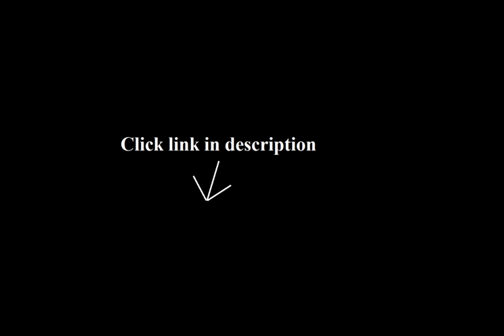Grendene Sandals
1. Rider Men's Dunas Thong

2. Rider Women's Island VI-81460 Thong Sandal

3. Ipanema Women's Ana Tan Thong Sandal

4. GRENDENE EXOTIC SAND

5. GRENDENE ACAI SAND